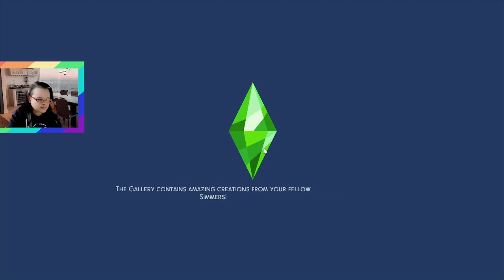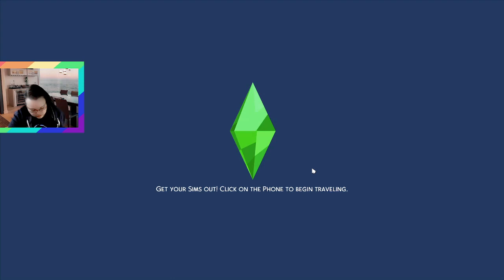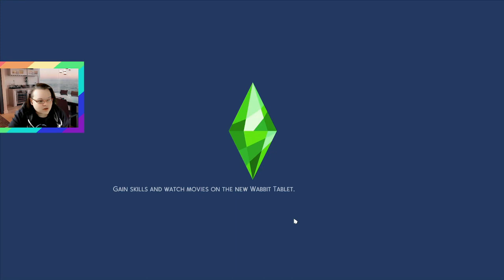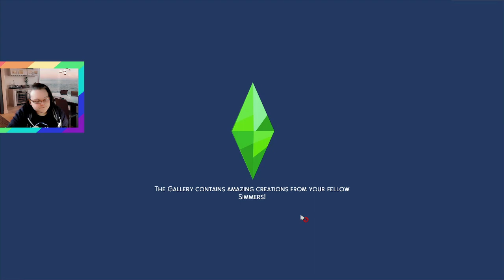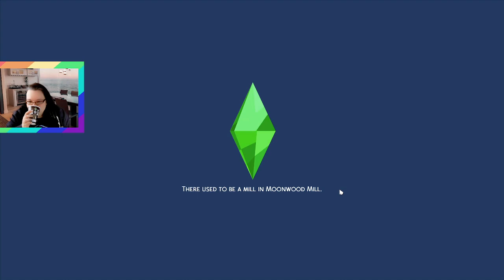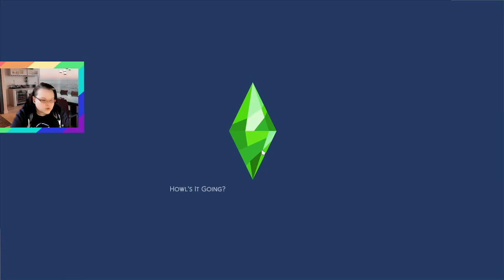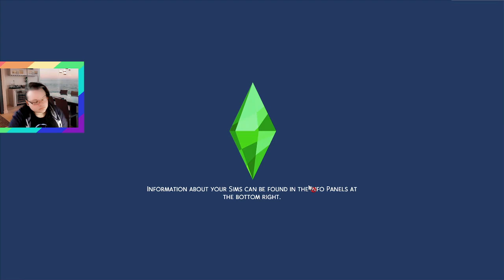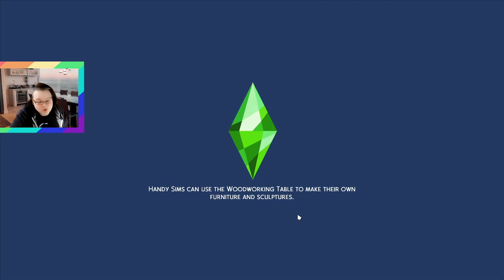🧪 Minty meet up with her High School Crush. 💞 Start Human - Let's Play Series, Ep. 33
Episode 33 to my Let's play series: Start Human.

Ebony - Gen 2, part 1 plays the Fruity Legacy Challenge (Blackberry)

Minty - Gen 2, part 2 plays the Not so Berry Challenge (Mint)

Game: SIMS 4 from EA